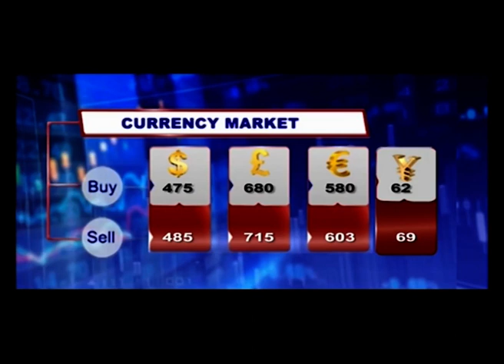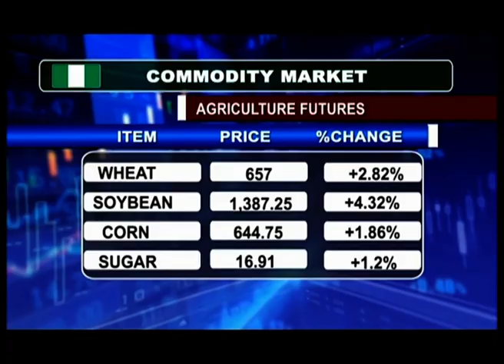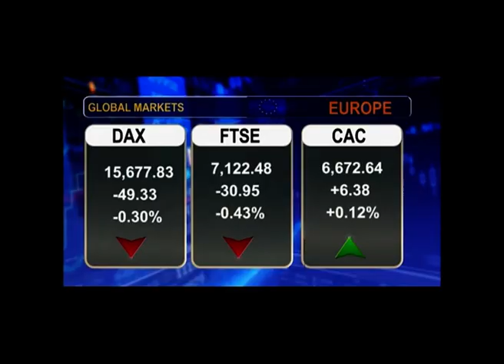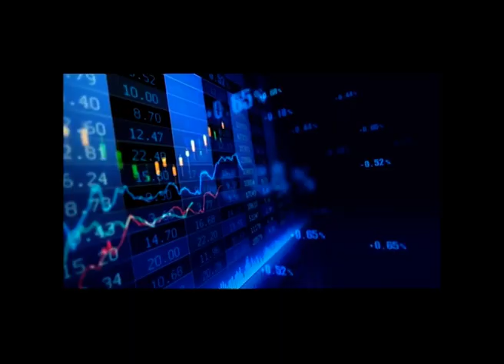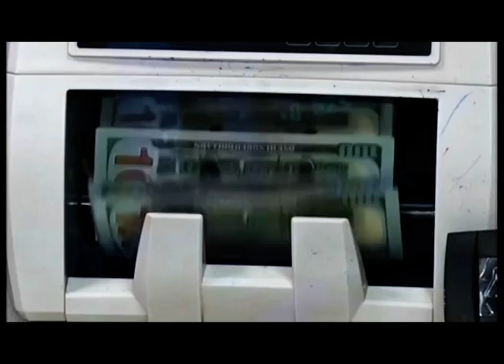Business Express Episode 713 | 18 June 2021 | NTA